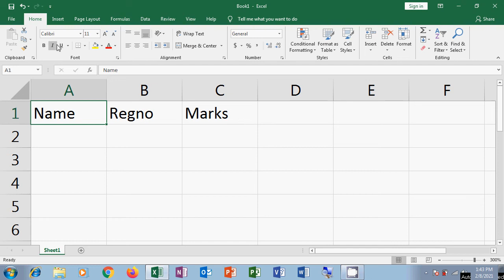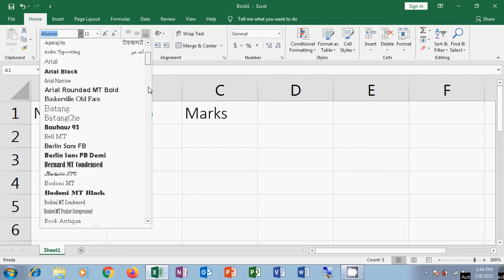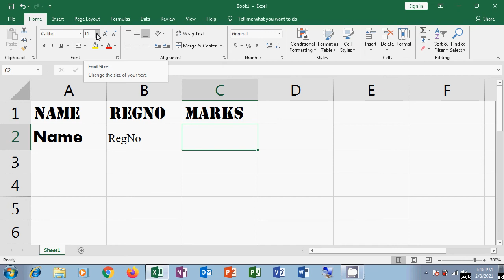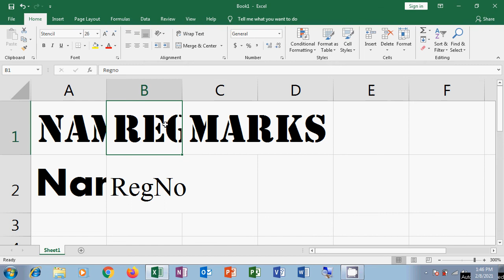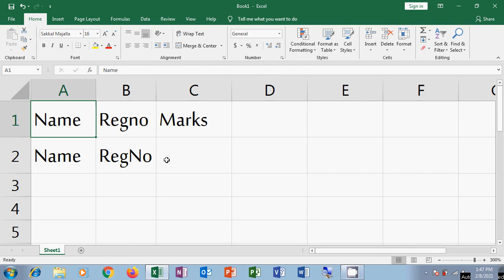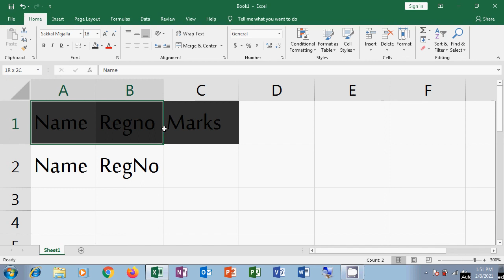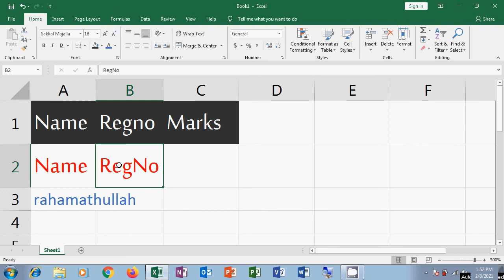Font in Excel 2019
Font in Microsoft Excel 2019